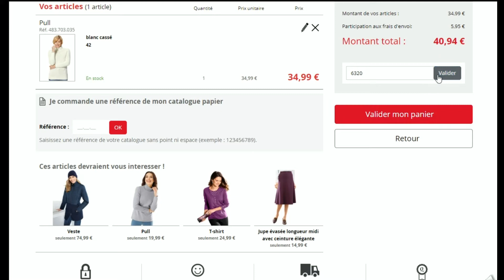Code promo Moda Vilona vérifié en vidéo